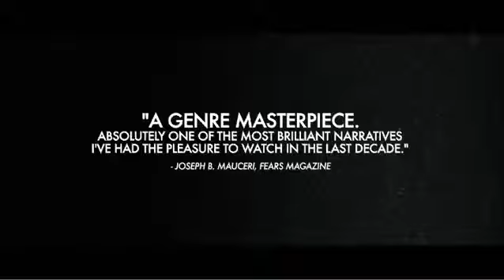Let the Right One In Official HD Trailer